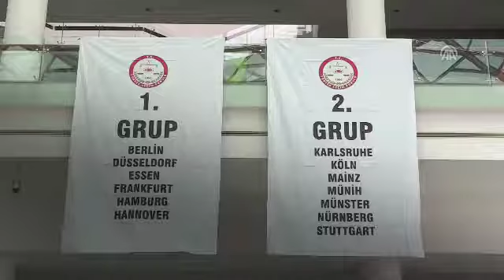Yurt dışı oylar sayım için hazırlanıyor